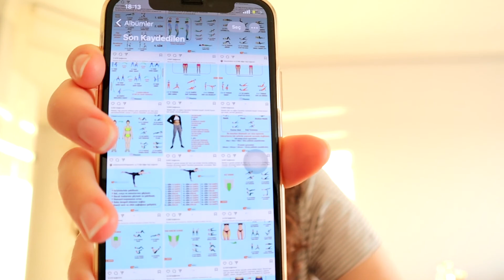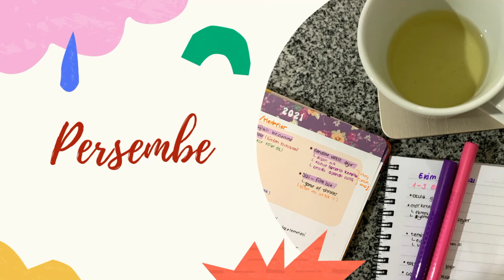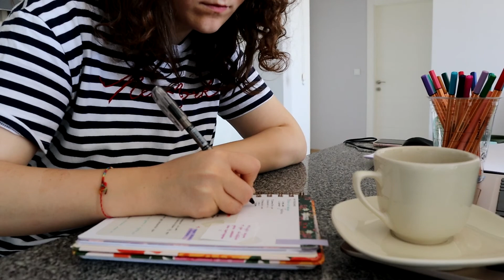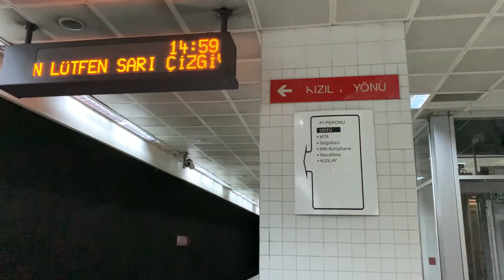BENİMLE BİR HAFTA- Bol Bol Ders Çalıştım, Eve Dönemedim, Bilgisayarım Kırıldı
Herkese merhaba. 🙋‍♀️Benimle bir haftaya hoş geldiniz. Bu haftamın çoğu evde ve ders çalışarak geçti. Bol bol ders çalışmalı, yemek yapmalı ve tabi sayısız kahveli bir hafta oldu.
Umarım severek izlediğiniz bir video olur. 🌸